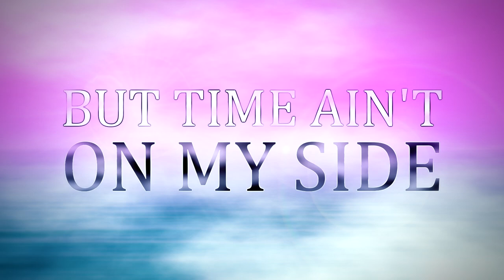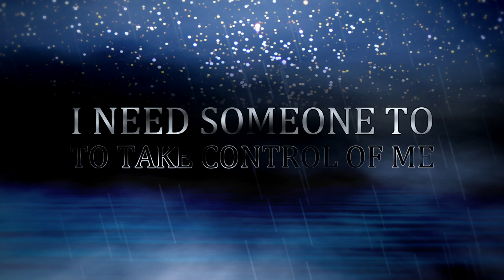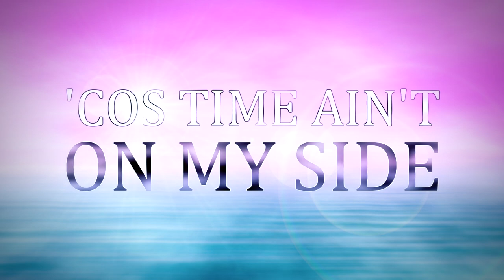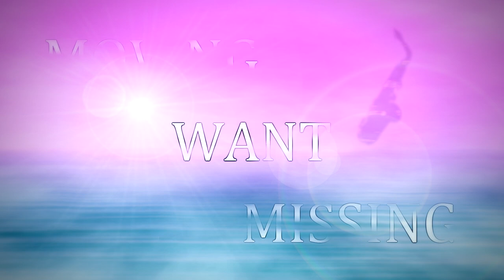Kevin East - Is This My Life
Is This My Life - Kevin East & Neil March

Taken from the album Kevin East.